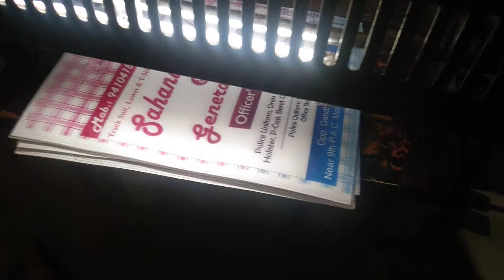December 5, 2020